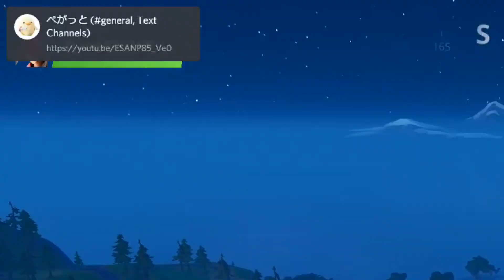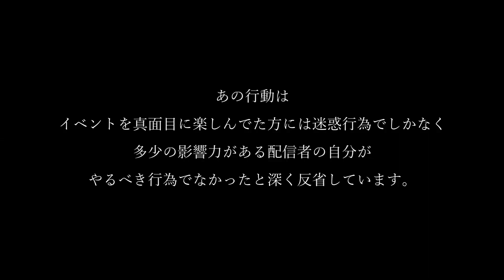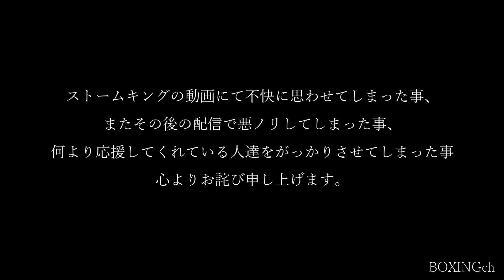みなさんお久しぶりです…【フォートナイト】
🥊クリエイターサポート🥊
【BOXINGGG】